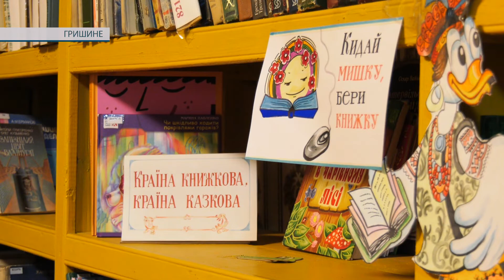Дозвілля з користю. Бібліотека Гришиного стала центром культури та відпочинку для місцевих жителів